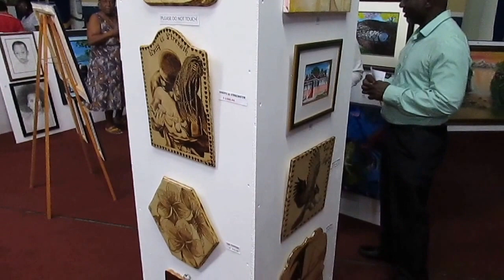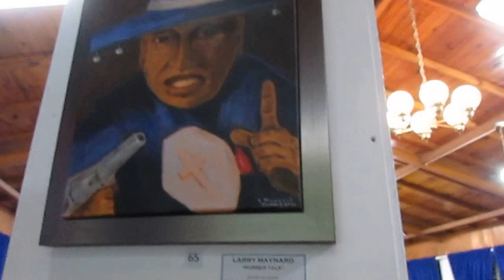Arima Art Exhibition August 2015 Trinidad W I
An Exhibition of Fine Art at Arima Town Hall Trinidad W.I.